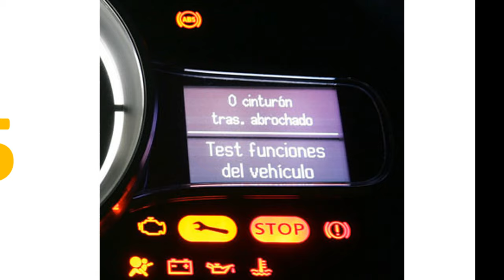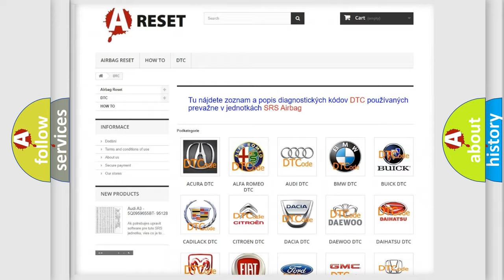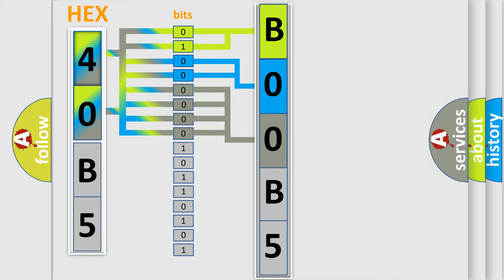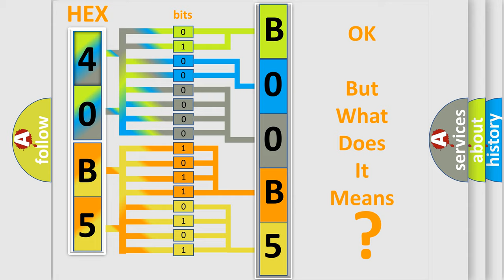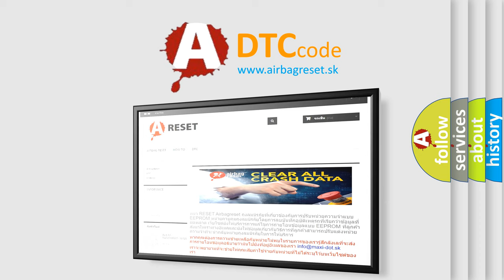DTC Lincoln B00B5-2B Short Explanation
Contents:
0:21 Basic DTC analysis according to OBD2 protocol standard.
1:48 Insight into programming
2:58 A diagnostically understandable description of the Diagnostic Trouble Code
3:05 Basic error definition

Make:
Lincoln
Code:
B00B5 2B
Definition:
RBSS-Operationalmodests - Signal Plausibility Failure
Description:
The RBSS detects a Signal Not Available (SNA) input.
Cause:
Incorrect Data Input— Signal Not Available (Sna)
Failure Type: